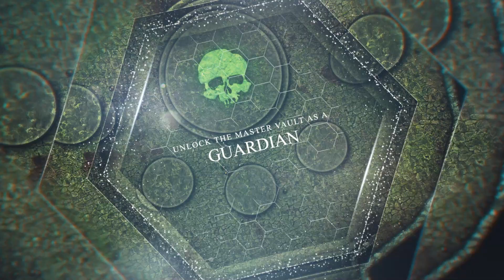Meditating Munky Patreon Video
Thank you for Supporting Independent Artists like myself!

Hi everyone, I'm Munky and I create maps used for TTRPG games! Most of what I design is Encounter Maps used for Virtual Table Tops like FoundryVTT and Roll20. I have tons of Maps and Tile Sets available over on the Roll20 Marketplace, Drive Thru RPG, as well as my Patreon!

My Patreon Page is be designed to give the community tons of New Maps each Month! In February I started making "Daily Dungeons" (At least 15-20 maps coming out this month) that are available with Blank and Decorated versions. Those all get uploaded to the Monthly Vault which The Adventurer Tier has access to.

I also have The Guardian Tier on Patreon that unlocks access to the Master Vault, which contains all of the content I have ever uploaded to Patreon. This includeds over 250 Maps, Dozens of Tile Sets, City Maps, World Maps, One Shot Adventures, and more!

I am also currently porting over content to Foundry VTT! I just added a new Tier specifically for Foundry Users called "The Architect"! I will be releasing Manifest Codes, so keep an eye out for that if it interests you! In addition to new creations I will be making Foundry Ready, I have over 160 sets and 1000s of maps that will be added over time. Everything will be ready and set up with Dynamic Lighting, Walls, Lighting Tokens, and other Assets!